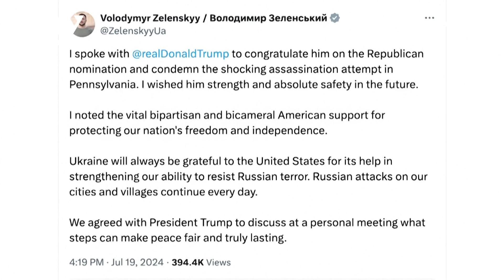Ông Trump: "Tôi có thể kết thúc xung đột Nga-Ukraine chỉ bằng một cuộc gọi" | Báo Điện tử VOV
Báo Điện tử VOV | Trong bài phát biểu nhận đề cử đảng Cộng hòa hôm 18/7, ông Donald Trump một lần nữa cho rằng, các cuộc giao tranh bên ngoài lãnh thổ Mỹ sẽ không xảy ra nếu ông đang là Tổng thống Mỹ.

37 Bà Triệu, Hoàn Kiếm, Hà Nội, Việt Nam